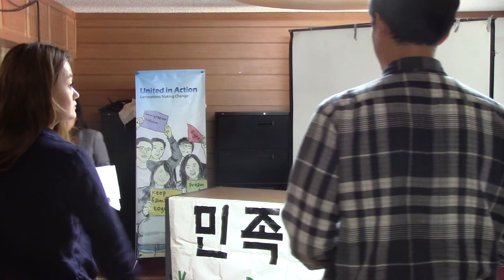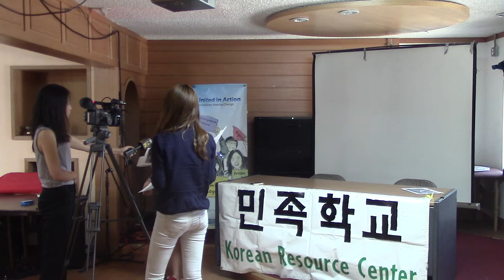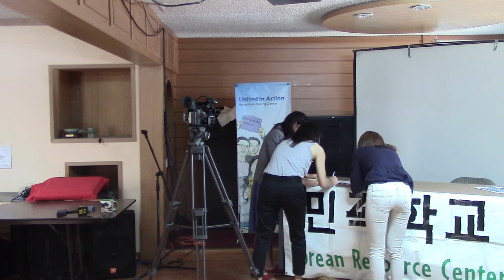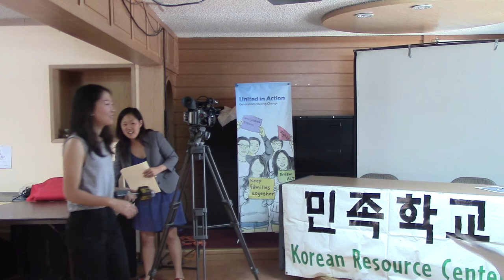2014-06-04 Driver's License Policy AB60 Press Conference